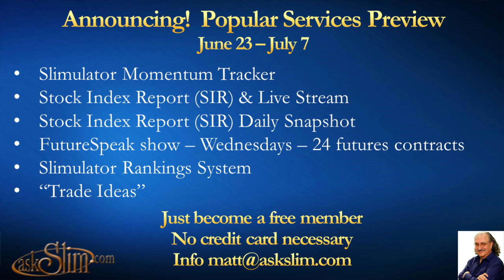Announcing! askSlim Popular Services Free Preview | Tuesday, June 23, 2020 - Tuesday, July 7, 2020!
Access our askSlim “Popular Services Preview” with a Free Account Membership!
Get access to some of our most popular askSlim Premium services starting Tuesday, June 23, 2020 and running through Tuesday, July 7, 2020!

Here's a link to the askSlim Free Account sign-up page. No credit card required.

Each week Slim applies his unique cycle analysis to nearly 400 widely held stocks, futures and ETFs looking for technical insights into the overall directional bias, trend & momentum conditions, key support/resistance levels, anticipated breakout/breakdown levels, and projected target zones in multiple time-frames.

Slim and his great team bring analysis to the S&P 500, NASDAQ, Russell 2000 and over 400 stocks and ETFs. We cover six segments of the futures markets, Stock Indexes, Metals (Gold), Energy (Oil), FX, with the dollar and five key pairs and bonds.